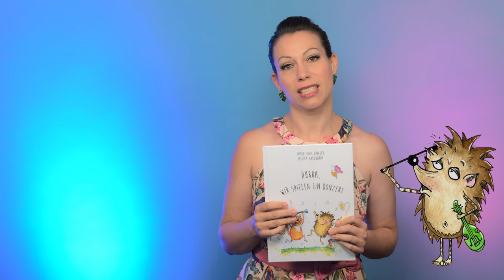Andrea Holzer-Rhomberg: Fiedelmax Der große Auftritt Band 1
My contribution to all violin beginners - have fun with my recording of Fiedelmax Der Große Auftritt Band 1 - perfect for beginners who are familiar with the 1st position.

🎹 Advertising/Afiliate link: Sheetmusic and Playback

🎶 Pieces in order:
00:00:00 Stiefeltanz
00:01:07 Irisches Fiddle-Lied
00:02:52 Auf dem Lande
00:04:49 Hase und Igel
00:06:28 Arielles Wellenreise
00:08:17 Babushka tanzt
00:09:52 Zu Besuch bei Belá Bartók